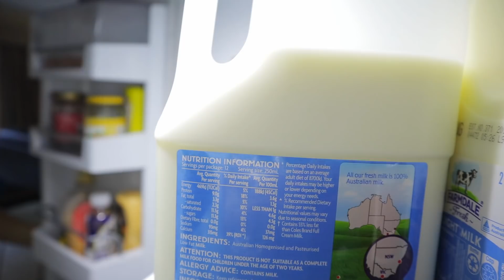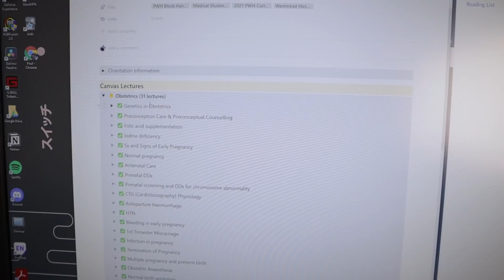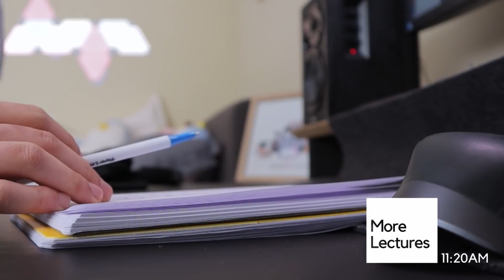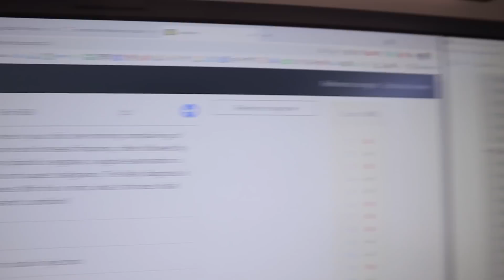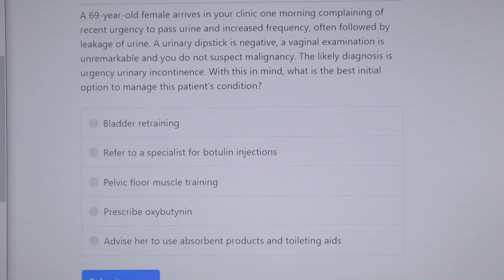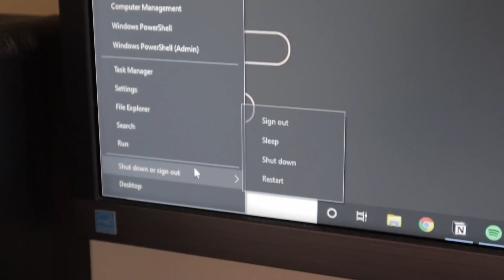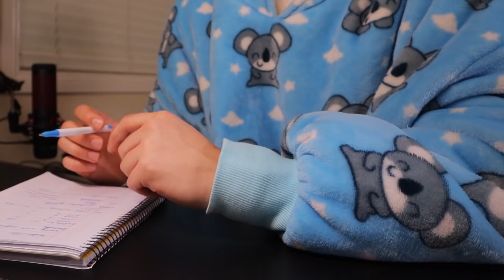Learning Medicine Online | Medical School Study Vlog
In this medical school study vlog, I show you what it's like learning medicine online during lockdown. I discuss the start of my new rotation, some of the topics I've been learning about, and how I'm studying for it. Enjoy! :)

I'm a medical student at the University of Sydney in Australia. I document my life in medical school, vlog my experiences outside of university, and share some tips about medicine interviews and the admissions process.